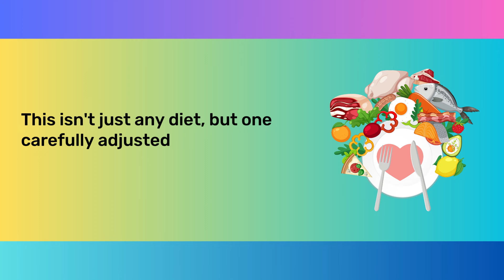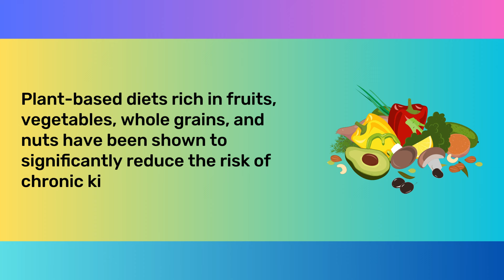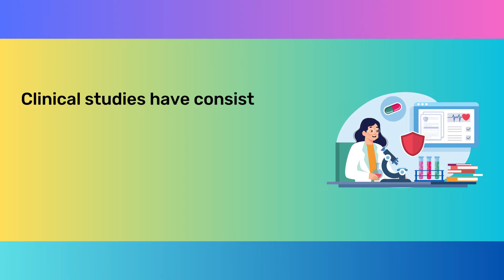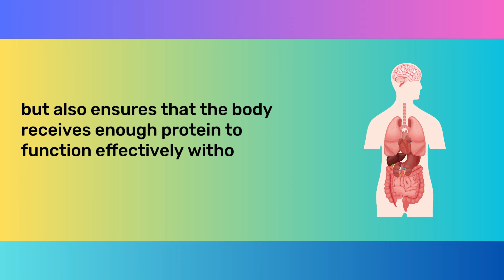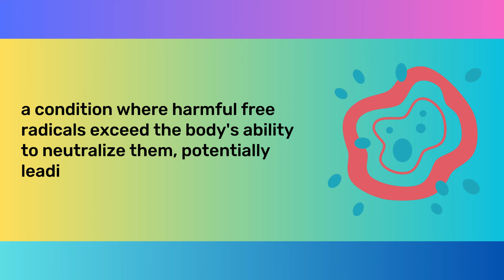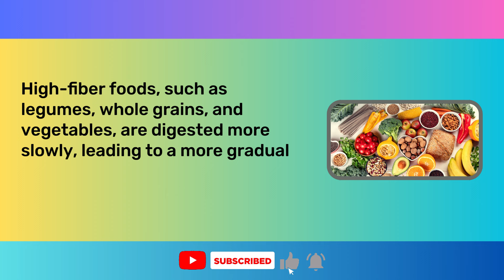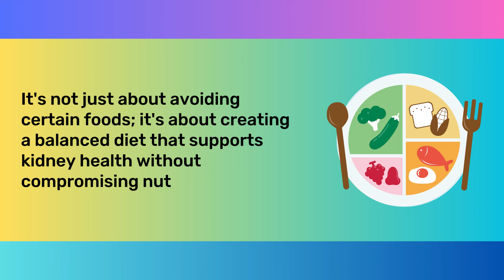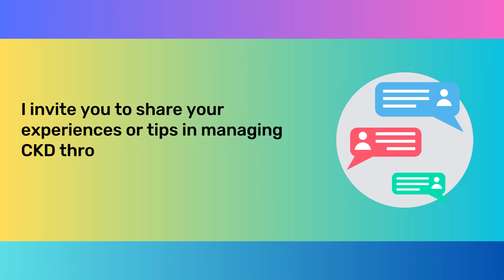Boost Kidney Function by 45 GFR Points: Diet to Reverse Chronic Kidney Disease!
Unlock the secrets to revitalizing your kidney health with this groundbreaking diet! Recent studies show that you can significantly boost your kidney function—improving your Glomerular Filtration Rate (GFR) by an astonishing 45 points. This video unveils a meticulously designed eating plan that targets the root causes of Chronic Kidney Disease (CKD), offering hope and actionable steps for those seeking to reverse their condition naturally. Dive in as we explore the foods that heal, the science behind them, and real-life success stories that will inspire your journey towards better kidney health. Don't miss out—transform your life today!